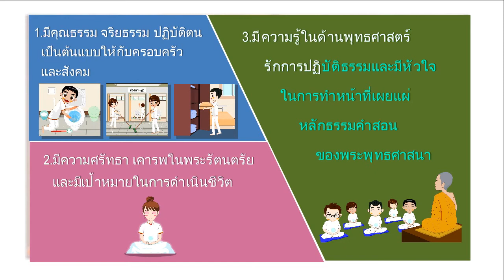แนะนำหลักสูตร dou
มหาวิทยาลัยธรรมกาย แคลิฟอร์เนีย เป็นหน่วยงานที่มีบทบาทในการผลิตและพัฒนาบัณฑิต โดยเน้นความรู้ด้านพุทธศาสตร์บูรณาการควบคู่ไปกับการดำรงชีวิตในครอบครัว และ สังคม ได้อย่างมีความสุข เราได้มีการจัดหลักสูตรให้เข้ากับยุคสมัยใหม่ และ ให้ผู้เรียนสร้างประสบการณ์จริงจากหลักสูตร ซึ่งไม่ยึดติดอยู่กับตำราเพียงอย่างเดียว โดยมีรายละเอียดดังนี้

1. มีคุณธรรมจริยธรรม ปฏิบัติตนเป็นต้นแบบให้กับครอบครัว ชุมชน และสังคม

2. มีความศรัทธาและเคารพในพระรัตนตรัย และมีเป้าหมายในการดำเนินชีวิตตามแบบอย่างพระสัมมาสัมพุทธเจ้า

3. มีความรู้ในด้านพุทธศาสตร์ รักการปฏิบัติธรรม และมีหัวใจในการทำหน้าที่เผยแผ่หลักธรรมคำสอนของพระพุทธศาสนาให้แก่ชาวโลก